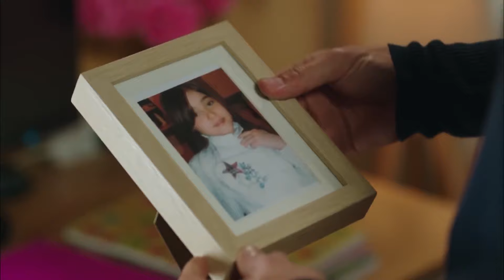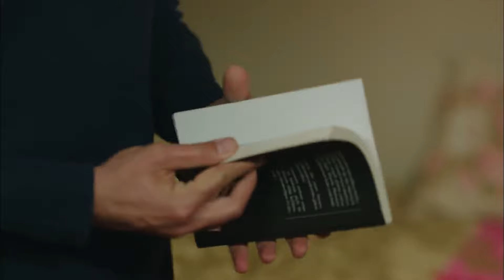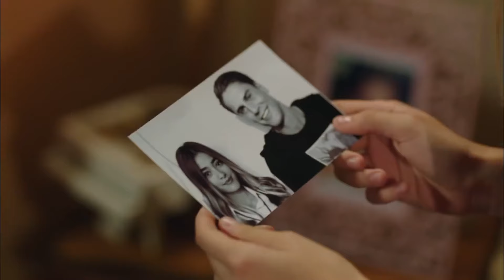Aşk Bağları Kültürle Güçleniyor - Hayat Bazen Tatlıdır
Burak ve Gözde kitap alış verişi yapıyor. EE OKUR MUSUN SABAHATTİN ALİ FALAN?

Yapım: Süreç Film
Yapımcı: Ali Gündoğdu
Yönetmen: Hamdi Alkan
Senaryo: Gani Müjde

Oyuncu Kadrosu:

Hayat: Birce Akalay
Paşa: Kanpolat Görkem Arslan
Şerif: Ufuk Özkan
Gözde: Simay Barlas
Ronaldo: Deniz Can Aktaş
Koray: Anıl Tetik
Kara Sevda: Sevda Erginci
Asya: Melis Sezen
Emoloji: Zeynep Alkan
Bariyer: İlayda Çengel
Zeynep: Sude Albayrak
Loçko: Alihan Aracı
Aragaz: Nedim Suri
Tarhan: Temmuz Uğur Yıldız